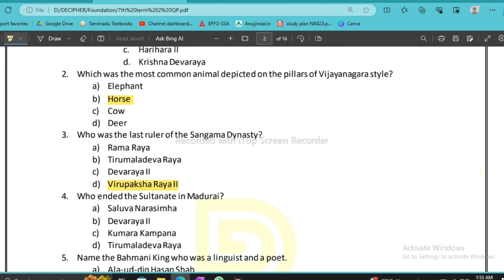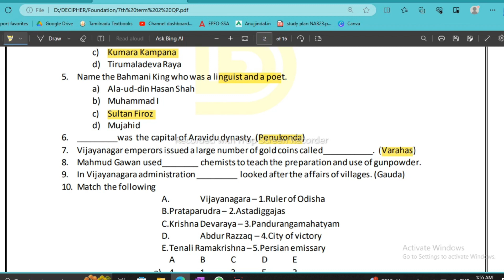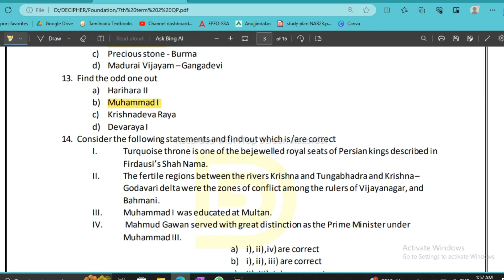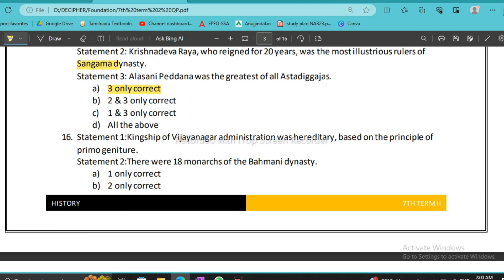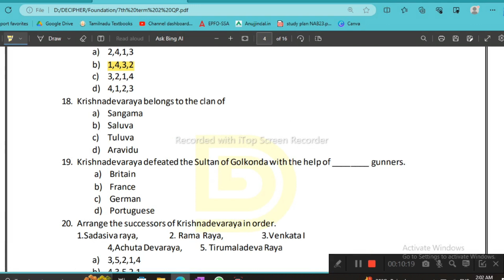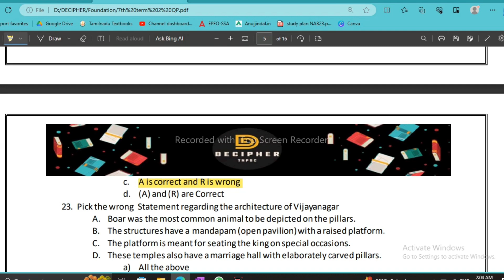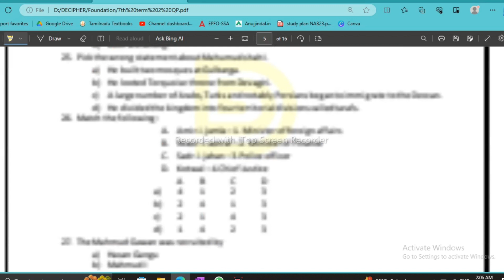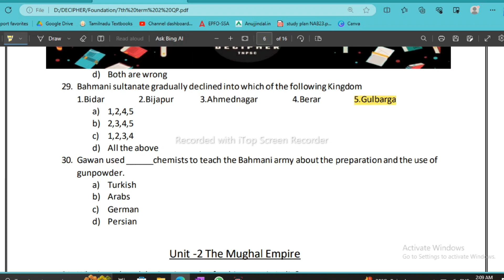FOUNDATION TEST SERIES (TNSCERT School books)-Day 7 (7th Term 2 History Lesson-1)|TNPSC |GROUP 1,2,4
In this video wehave discussed about the answer explanations for (7th HISTORY Term 2)

Telegram channel schedules :::
Daily aptitude :: 7.30 pm
Daily discussion :: 9.00 pm